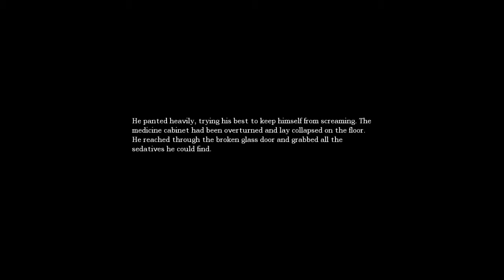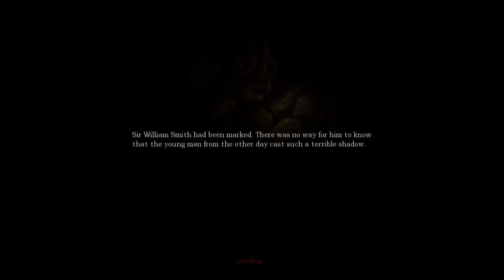Amnesia: I've Seen This Before... #17 (Ink & Sagi)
Ink & Sagi of Nobodys Luck Gaming, attempt to face the horrors within the haunted mansion and haunted mind inside Amnesia: The Dark Descent.